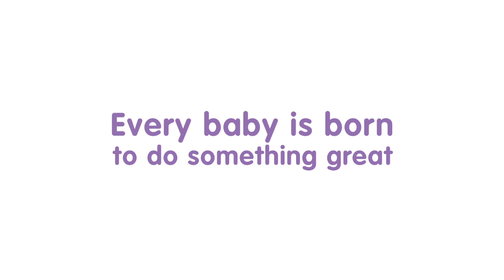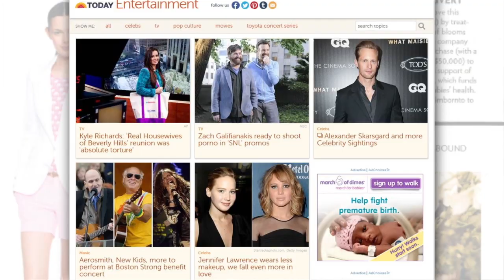March of Dimes: imbornto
My child is born to Rock, Dance, Cook, etc. but first he has to be born strong and healthy. This was the emotional premise behind non-profit March of Dimes' imbornto® cause marketing campaign. March of Dimes' mission today is to help women have full-term pregnancies, and babies be born strong and healthy. They do this by raising funds for community programs, advocacy, research and education, as well as supporting families with newborns in intensive care.

March of Dimes chose the period from Mother's Day to Father's Day -- May to June -- to execute its integrated campaign as that is when families think about the hopes and dreams they have for their children. The program exceeded all its objectives -- bringing in eight new corporate partners, increasing fundraising by 312%, building sales at all retail partners by more than 20% and increasing site traffic by more than 600%.